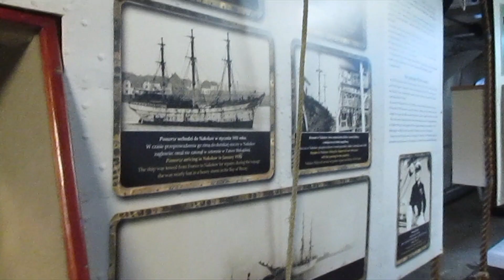STROLLING AROUND GDANSK, POLAND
Short video I filmed around Gdansk, Poland. Unfortunately my camera is not the greatest so the quality is pretty low, but you can get a small peak on this fine city and its quirky spots. Hope you enjoy!

Elena